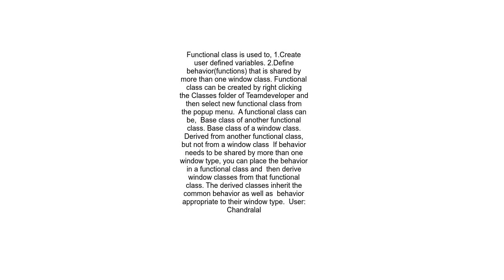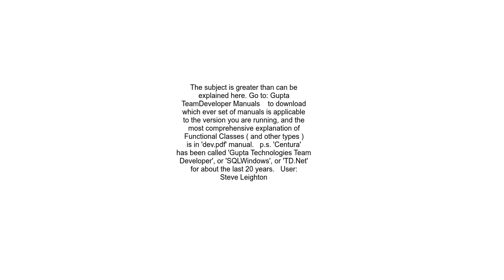What is functional class in Centura